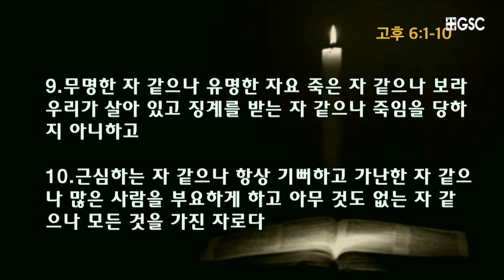2020103 신년말씀사경회'동문서답'(누가복음10장 25-37)노진준 목사